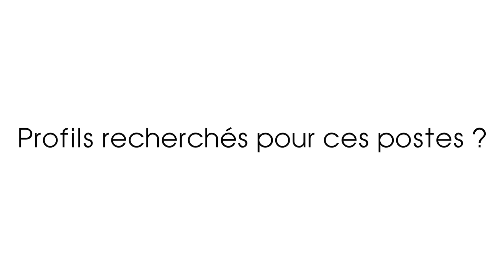Naouel HENNOUS - Reel AlerteEmploi Bordeaux